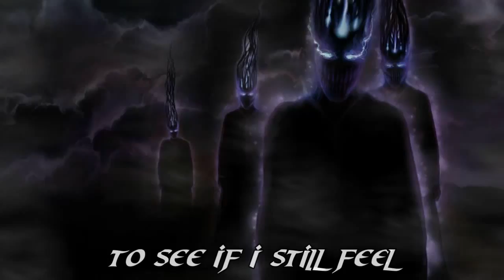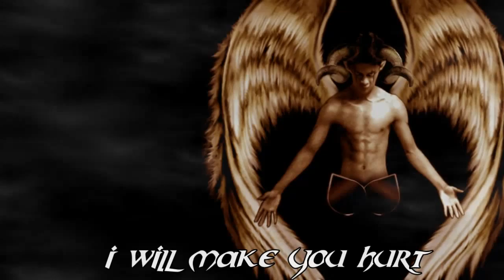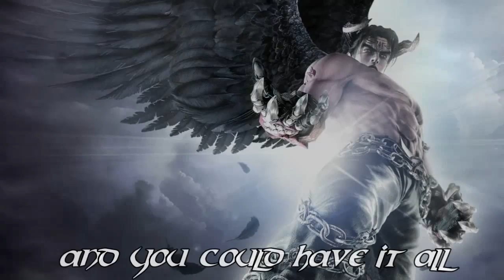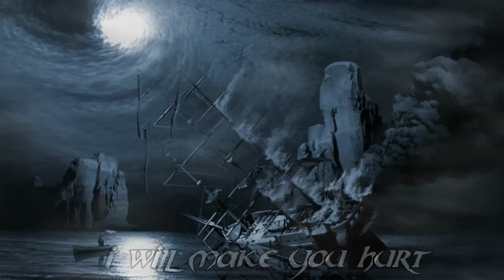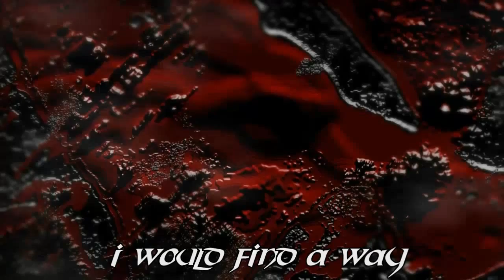The New Shining - Hurt NIN Cover HD with Lyrics (Dark Colored Version)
The New Shining - Hurt
( Nine Inch Nails Cover )
Album: Supernatural Showdown 2008